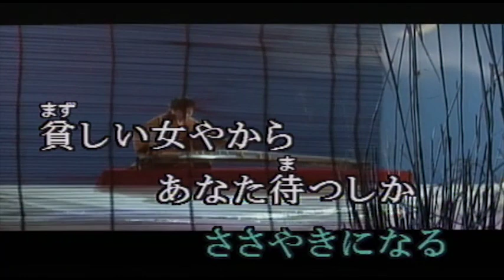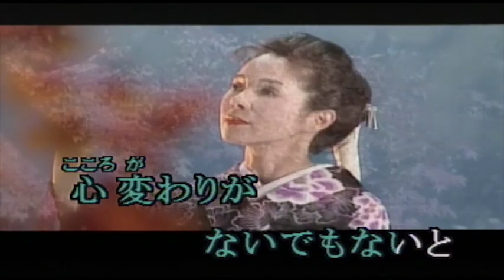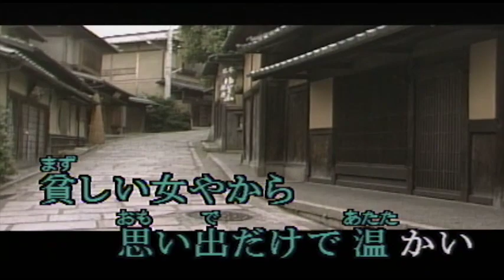（カラオケ） 京都去りがたし / 森進一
比叡おろしの　吹く夕暮れは・・・
›1988年
›作詞：売野雅勇　　作曲：森進一

比叡(ひえい)おろしの吹くタ暮れは
仕方ないほど あゝ淋しくて
ヒュルル ヒュルルと背中で泣いて
哀しい人のささやきになる

貧(ます)しい女やから
あなた待つしかよう知らん
京都 京都 ああゝ去りがたし

祇園祭の宵山(よいやま)の夜
切ない鉦(かね)を素肌で聞いた
涙集めた時の川面(かわも)を
浴衣(ゆかた)の帯が流されてゆく

淋しい女やから
憎むことなどようできん

心変りがないでもないと
さんねん坂の部屋で待ちます
ヒュルル ヒュルルと凍(こご)えた風が
春の遠さを告げて哀しい

貧しい女やから
思い出だけで温かい